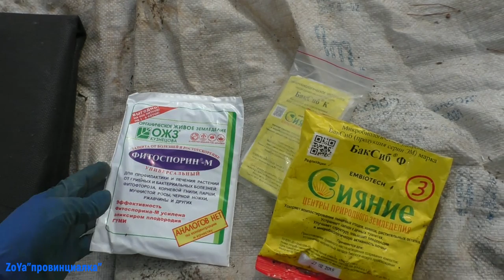Осенняя подготовка теплицы к следующему сезону/ сбор уроржая/ помывка/ дезинфекция/grenhouse